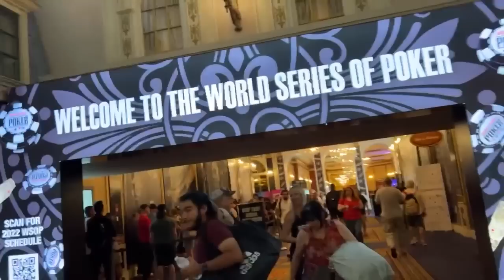Poker STRESS! IDK whether to LAUGH or CRY| WSOP Poker Vlog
⏰ Timecodes
00:00